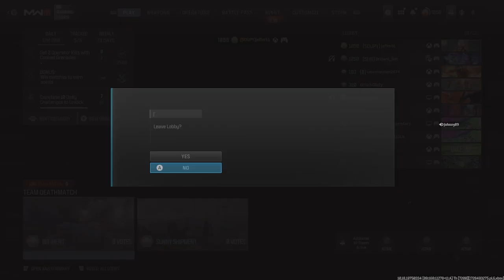Call of Duty MW3 - Kastov LMG Priceless Camo!